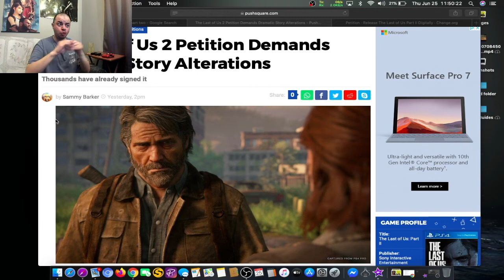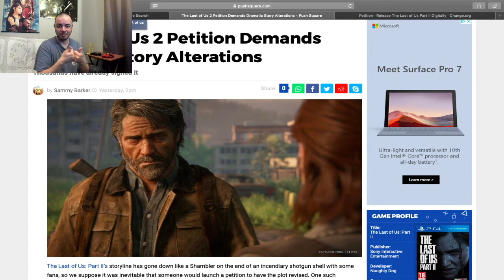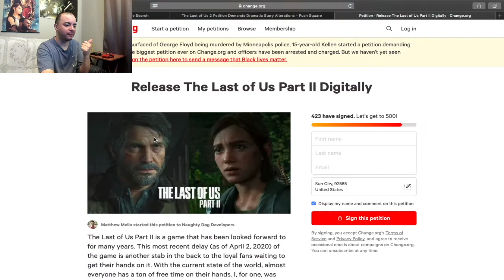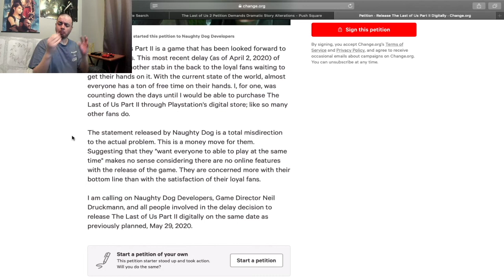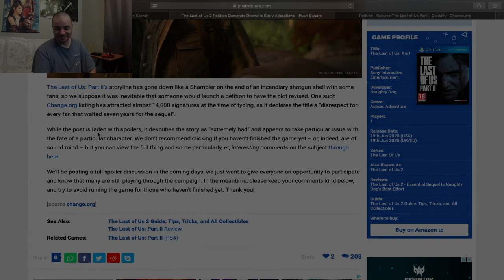The Last of Us Part Two Fans Demand Rewrite Story- Deaf Reaction! [SUBTITLED]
Be sure to turn on the caption through the setting!